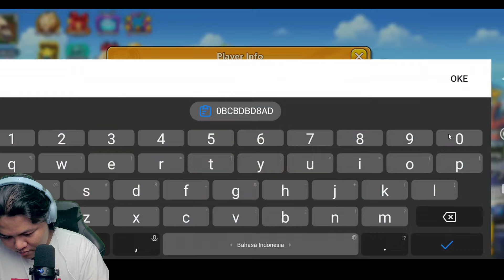AKHIRNYA RILIS! JUGA GAME DRAGON BALL WORLD DIKASIH 5 GIFT CODE BUAT GACHA YANG ANIMASINYA CIAMIK!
size 888mb

Redeem Code

1. goku001

2. goku002

3. goku003

4. BROLY777777

5. GOKU777777